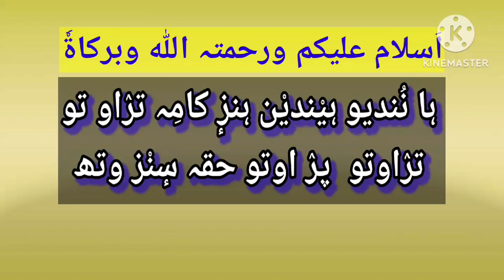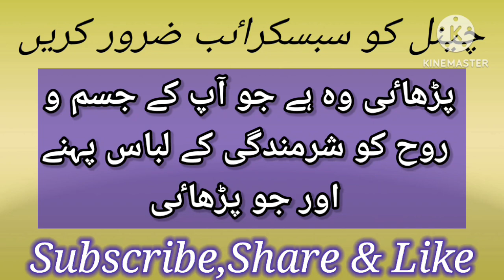Creativity is some thing else !!!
ShakulalamRA/Kalam e Shakulalam/انمول ہیرے/اقوال زرین/نقطٸے نصیحت/Precious-pearls/soundMindedBools/Rumi/Bahlool/شیخ سعدی/shake sadi/